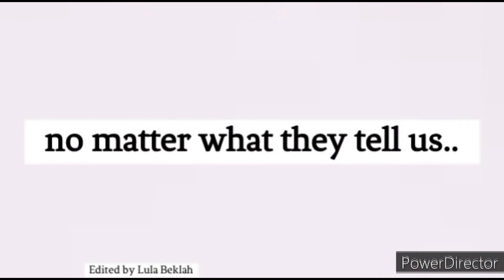BBM NAHILO SA KASAGSAGAN NG CARAVAN SA TONDO MANILA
Video Courtesy of @khoparsvlog7304